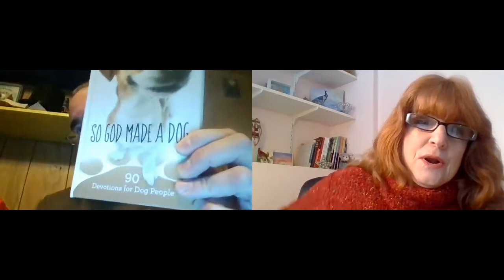How to Write Humor with Carlton Hughes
In this episode of Genre Chat, professor Carlton Hughes shares the story of how he learned to write humor. (Bonus: You'll come away impressed with the importance of writers conferences!)

Carlton Hughes is a professor of communication at Southeast Kentucky Community and Technical College, children's pastor at Lynch Church of God, freelance writer, husband to Kathy, and father to Noah and Ethan. He enjoys long walks on the beach (He really does!), photography, and classic sitcoms like "I Love Lucy." Hughes has been published in Chicken Soup for the Soul, Simple Little Words, and several devotional books from Worthy Publishing--The Wonders of Nature, Just Breathe, So God Made a Dog, Let the Earth Rejoice, and the forthcoming Everyday Grace for Men. He is on the planning committee and serves as a faculty member for Kentucky Christian Writers Conference. Hughes is a true blue fan of Kentucky Wildcats Basketball and loves to cook and bake, especially anything involving chocolate.